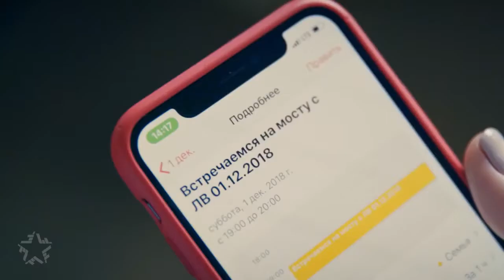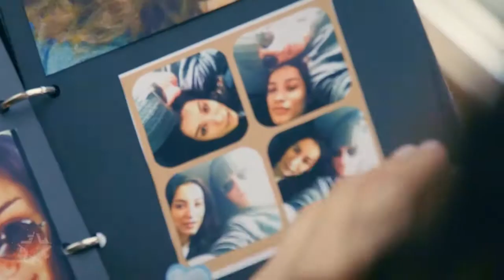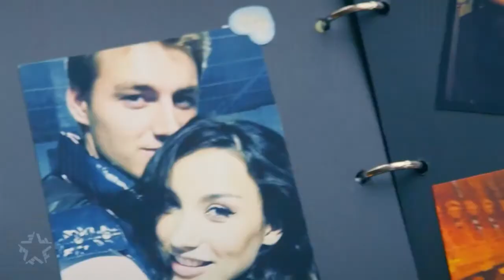Алексей Воробьёв и Виктория Дайнеко С новым годом, мой ЛЧ